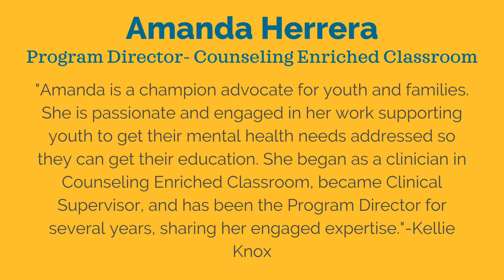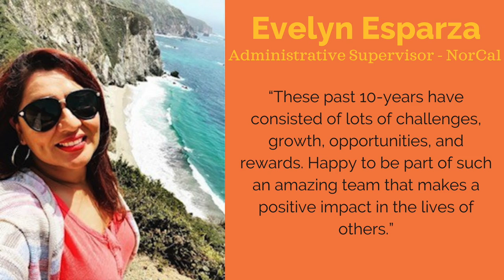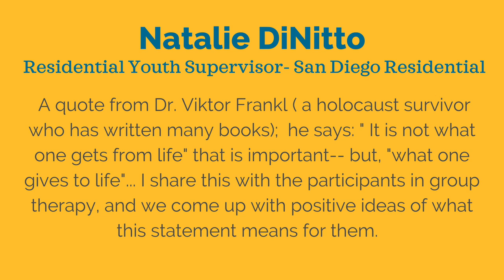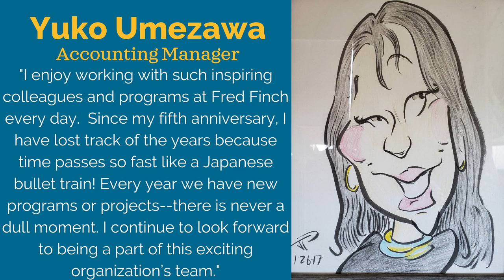10 Year Longevity Awards HD 1080p